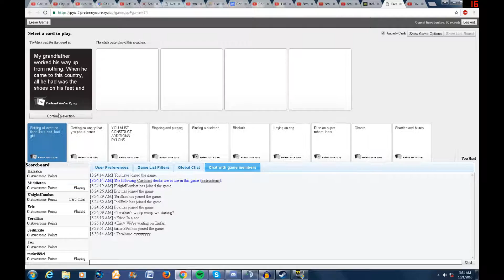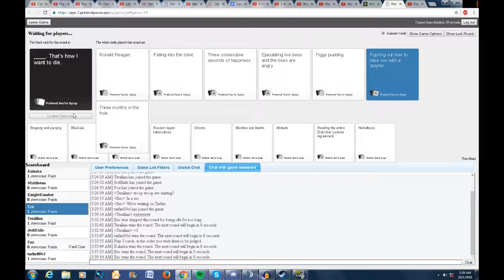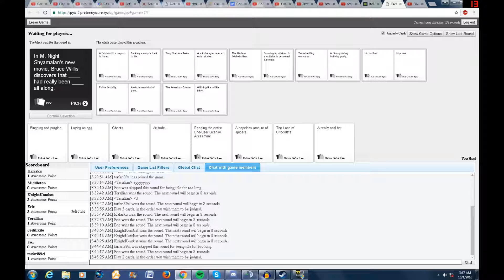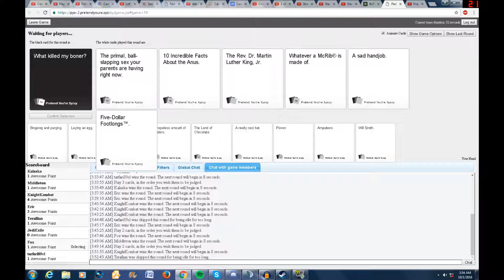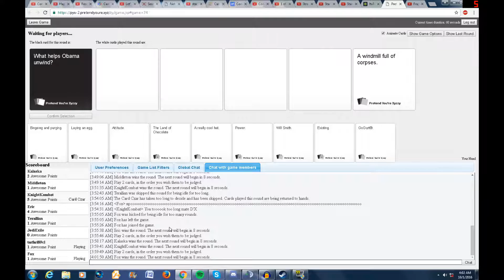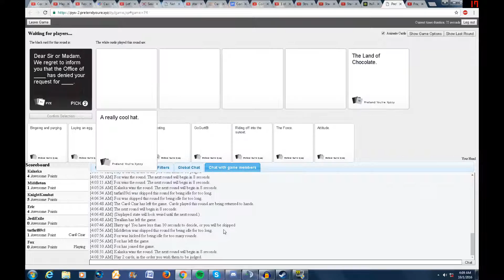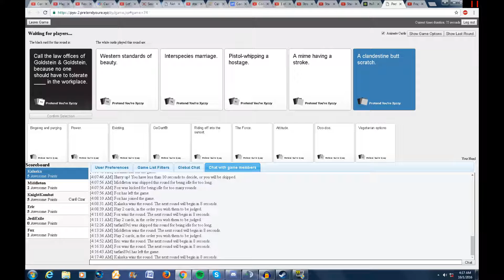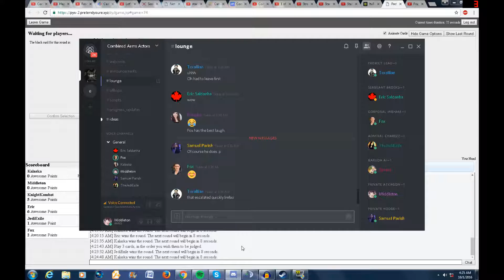Combined Arms Cast Plays Cards Against Humanity